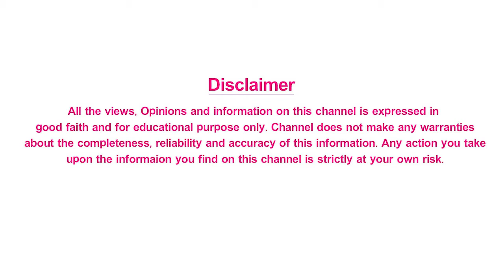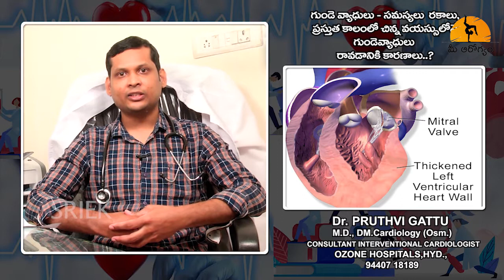చిన్న వయసులో గుండె జబ్బులు రావడానికి కారణాలు | గుండె వ్యాధులు - సమస్యలు రకాలు | Mee Arogyam